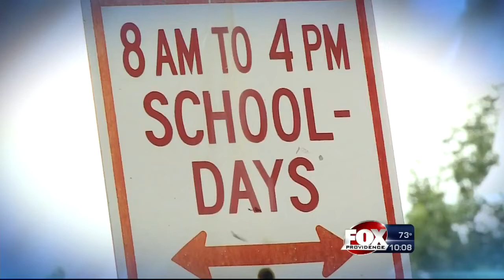Student Athletes Can Play Two Sports in One Season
Eyewitness News anchor Patrick Little takes a look at dual participation.